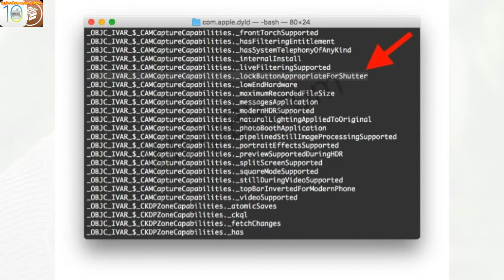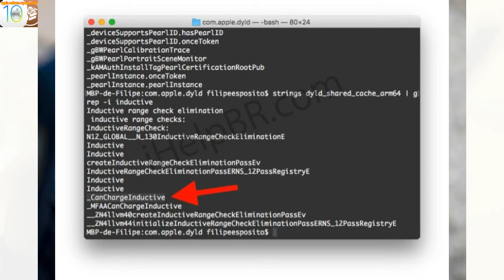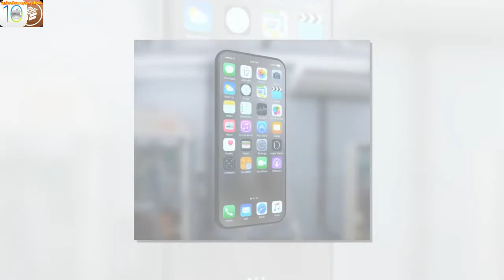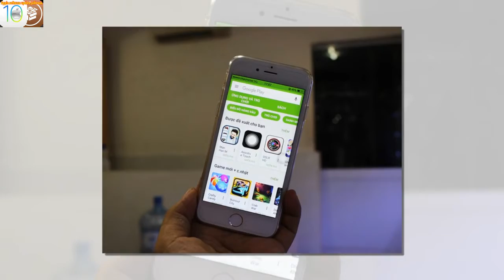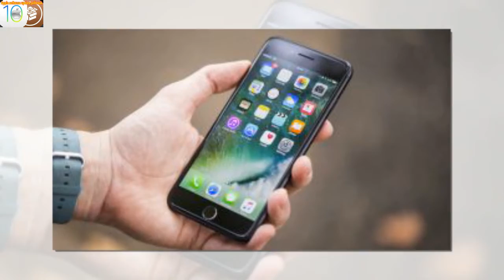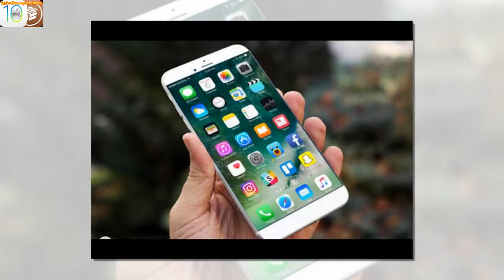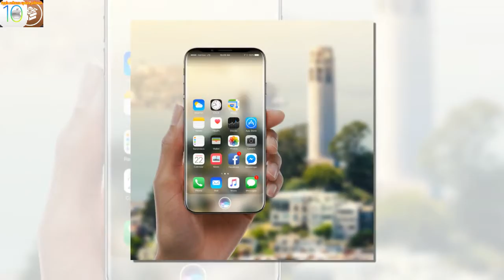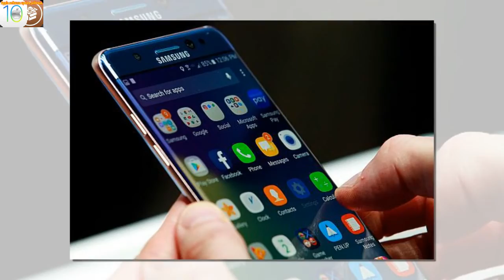Apple Accidentally 'Confirms' iPhone 8 Is Massive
Like so many of the major next generation iPhone, Watch 3 and Apple TV 4K leaks, this information again stems from Apple’s own HomePod beta code which it accidentally shipped full of product roadmap information. And like so many of these leaks, developer Steve Troughton-Smith is the one who has uncovered it.